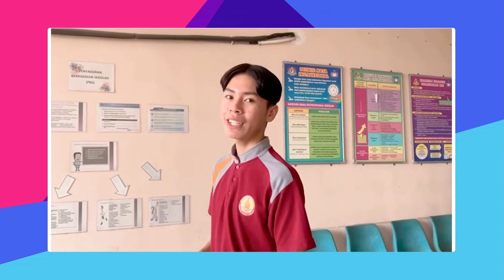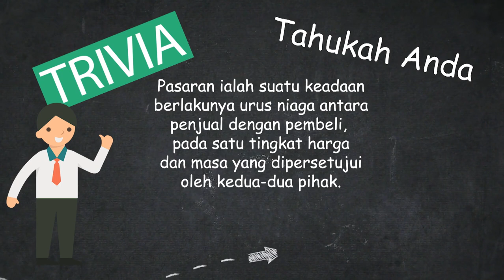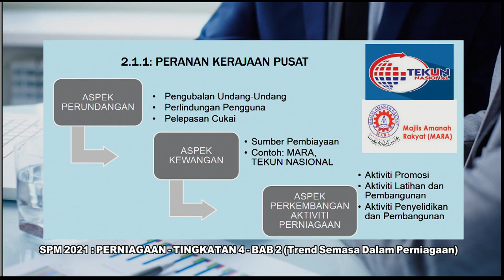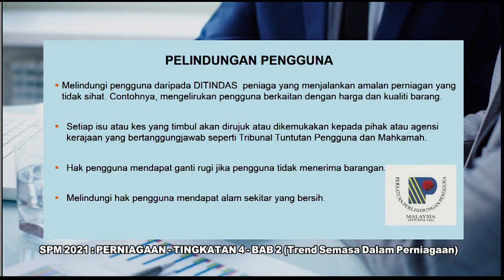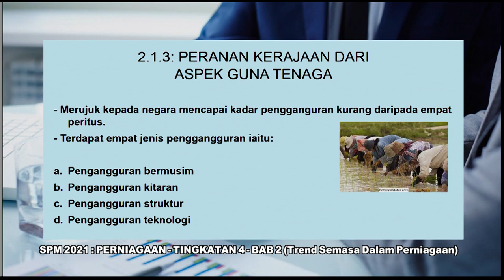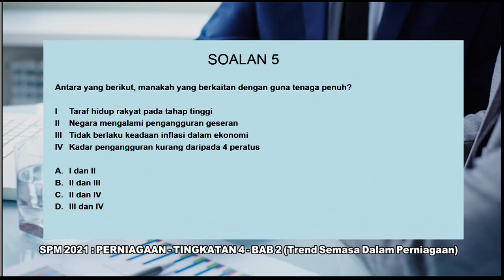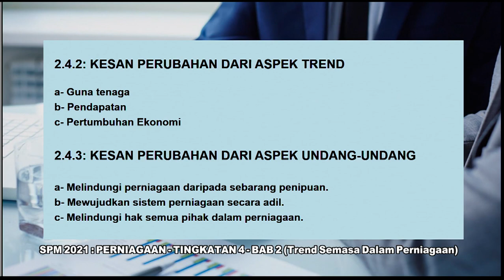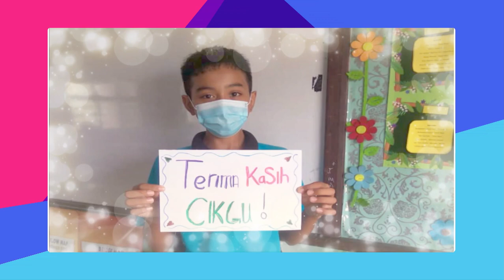DidikTV RTS SPM 2021 Ep 122 Perniagaan